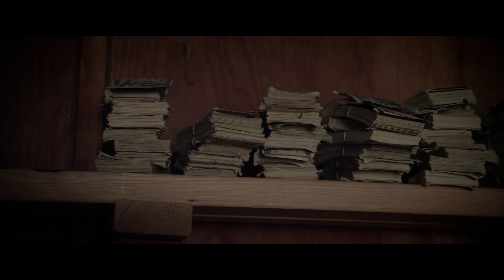Such Good People Trailer (2015) | Breaking Glass Pictures | BGP Indie Movie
Contemporary screwball comedy about a young gay couple, Michael Urie (Ugly Betty) & Randy Harrison (Queer As Folk), who discover a secret room filled with cash while house-sitting for their wealthy humanitarian friends, who have unfortunately just died in a car accident while doing missionary work for the children of Bhutan! Though saddened, Richard and Alex want what everyone wants: success, money, and, of course, a fabulous house in LA! After the boys discover wads of cash that the couple will now, obviously, no longer need, mayhem ensues as they deal with jealousy, sibling rivalry, grey- hounds, labradoodles, porpoises, and other friends who want the money as well. Such Good People is a refreshing and lighthearted throwback to the classic caper comedies of the 60s and 70s.